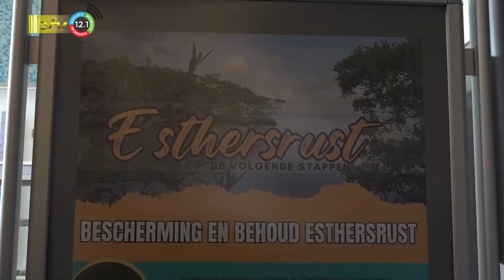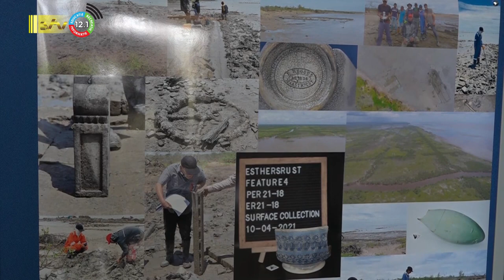22 01 2024 Expositie "Katoen aan de kust"